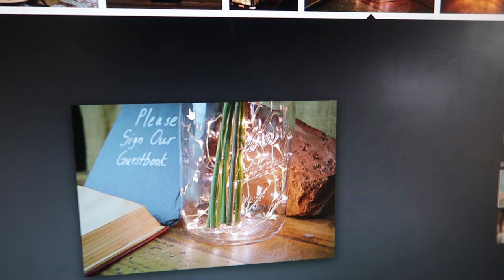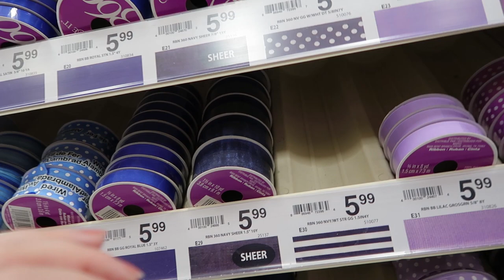WEDDING SHOPPING at MICHAEL'S!